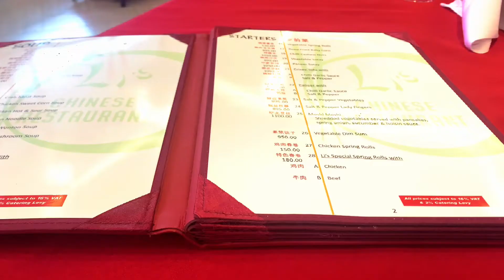ROMANTIC DATE NIGHT VLOG| Trying out new Nairobi restaurants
Restaurant's name: Li's Chinese Restaurant In Petrocity Gigiri. Nairobi

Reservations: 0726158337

If you are looking for a perfect date night in Nairobi then this is it! We really enjoyed the ambience and service i hope you do too.

nairobi restaurants
romantic date